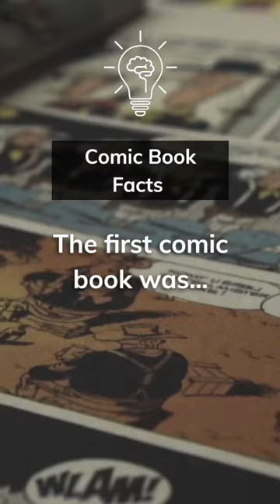What was the first comic book ever published?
The first comic book, "Famous Funnies," was published in 1933 by Eastern Color Printing Company. It featured reprints of comic strips from newspapers, and became an instant success, with over 200,000 copies sold. This paved the way for the development of the comic book industry, which continues to thrive today.